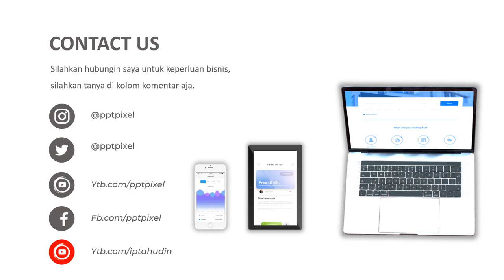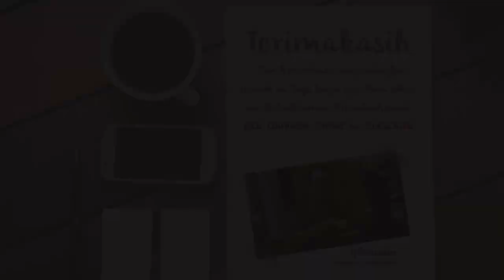Video Promosi, Penjualan Sepatu Online, New normal, bisnis menjanjikan, promosi iklan, sepatu terbar